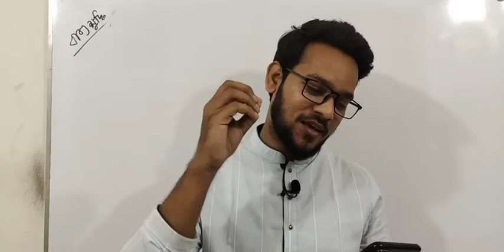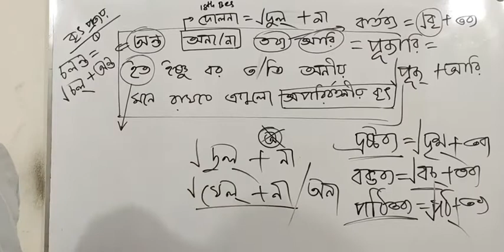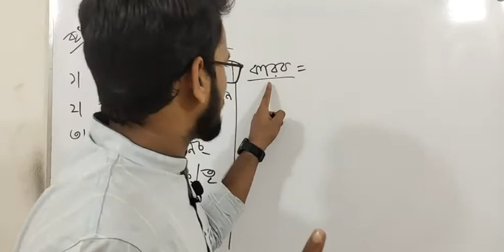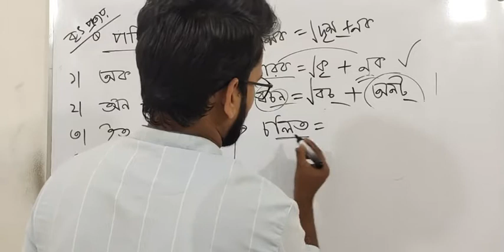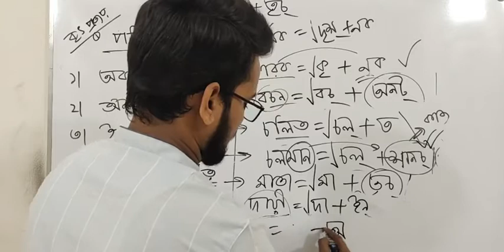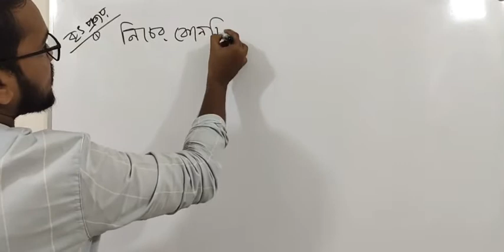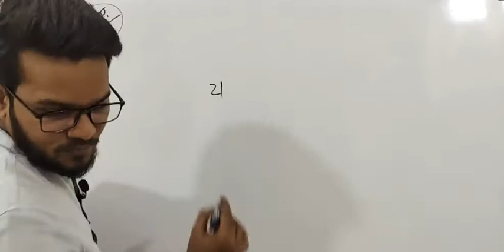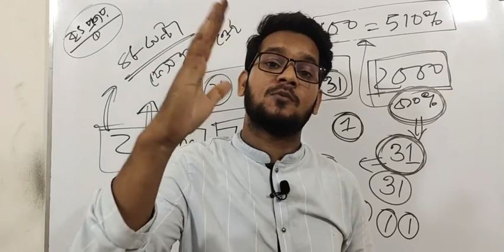প্রকৃতি ও প্রত্যয় পার্ট-২,শেষ ক্লাস। আজ থেকে আর ভুল হবে না।এসএসসি, এইচএসসি BCS,বাংলা ব্যাকরণ।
স্যারের ফেসবুক গ্রুপ।